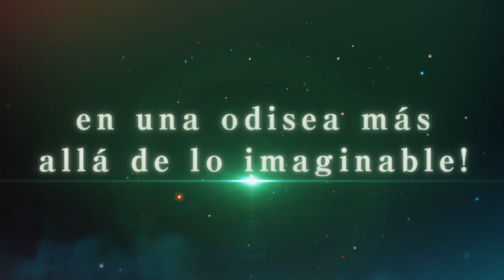One Piece Odyssey - Summer Game Fest Trailer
Prepárate para zarpar en esta nueva aventura llena de misterios que van más allá de la imaginación.
La Odisea comienza en Xbox Series X|S, PlayStation 5, PlayStation 4 y Steam.